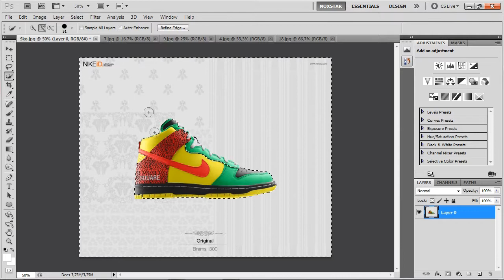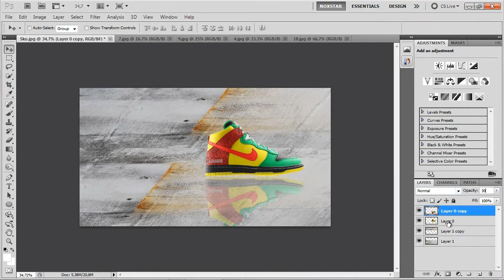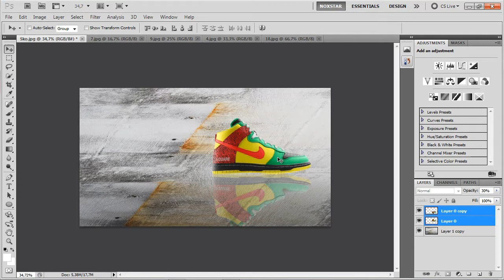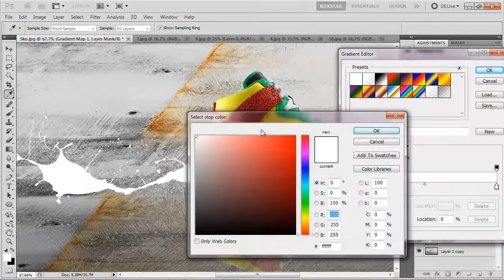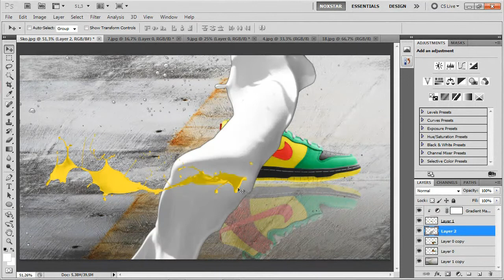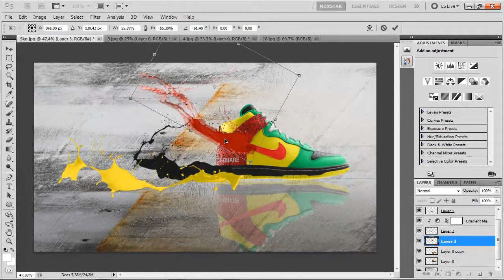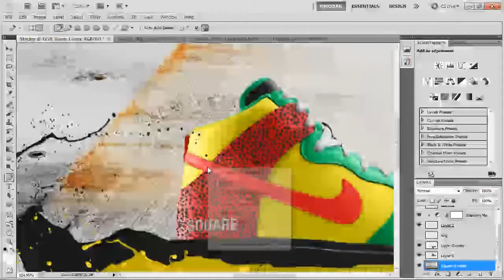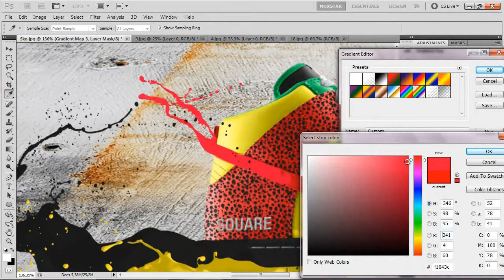Fotografiskolen - Pimp my shoes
I undervisningsfilmen under skal vi vise deg hvordan du oppnår effekten på bildet over! Undervisningsfilmen kommer til å foregå i et høyt tempo og kan bli vanskelig å følge om du ikke er godt kjent med Photoshop. Likevel skal det være mulig for nybegynnere å følge filmen og ende opp med et likt resultat.